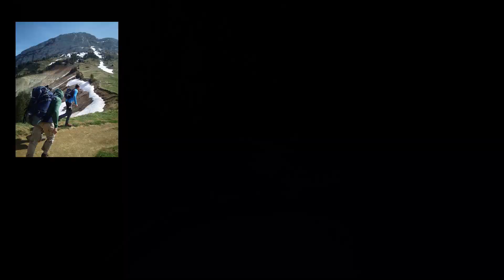Chartreuse Vercors Speleo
Trou du Glaz/Bournillon